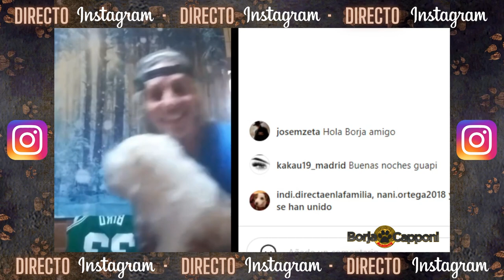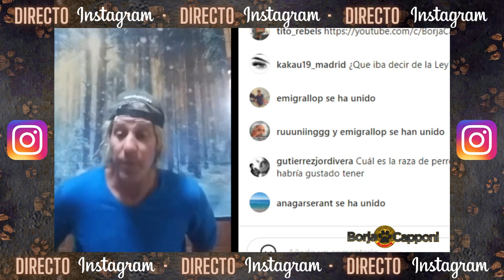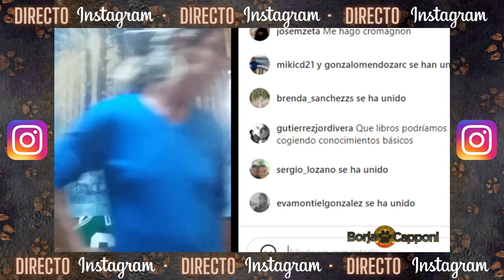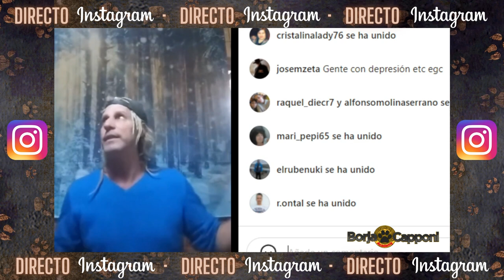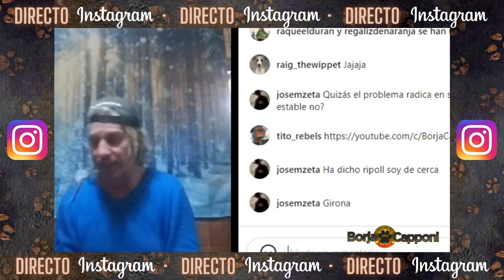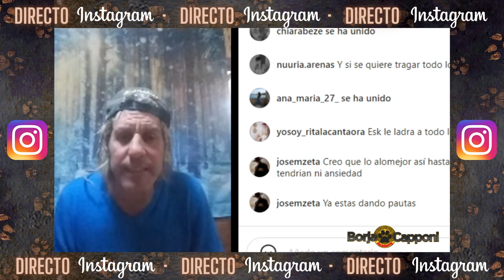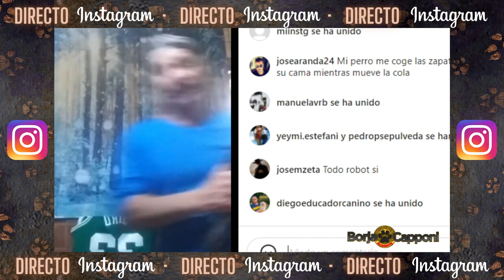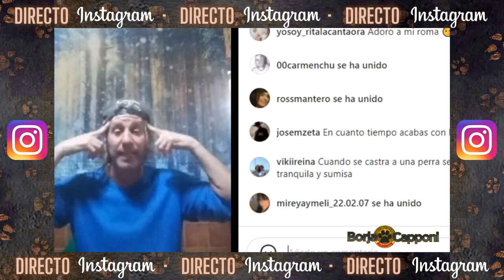Nueva Ley de Protección Animal [PARTE 2]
Sigo comentando algunos aspectos sobre la nueva Ley de Protección Animal en esta segunda parte del directo en Instagram